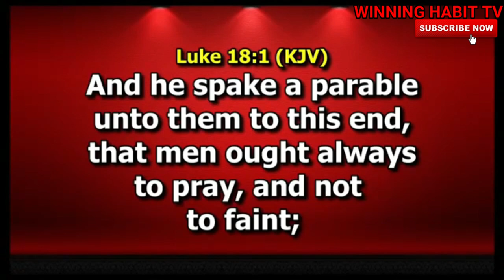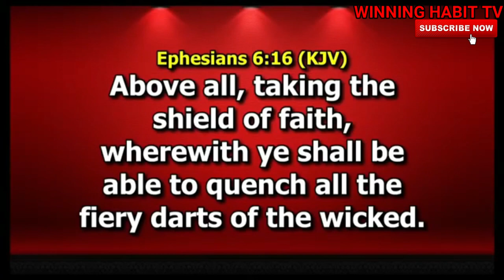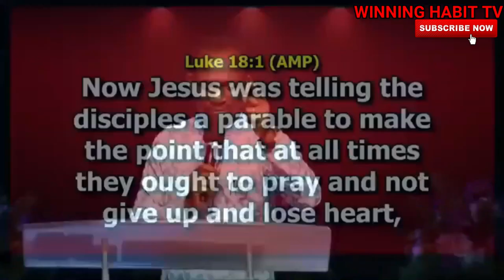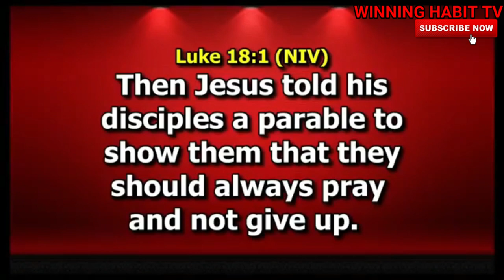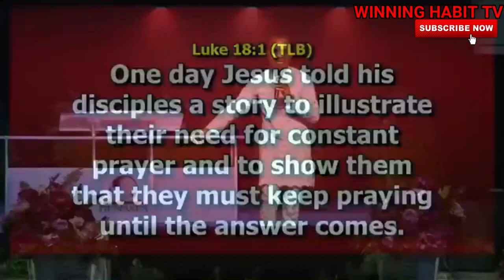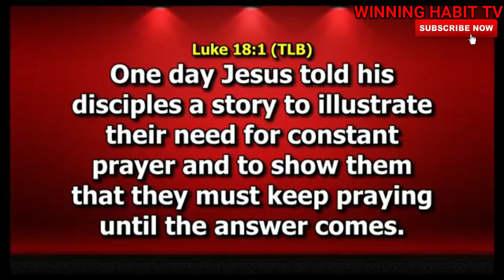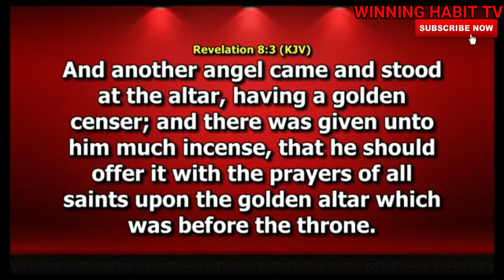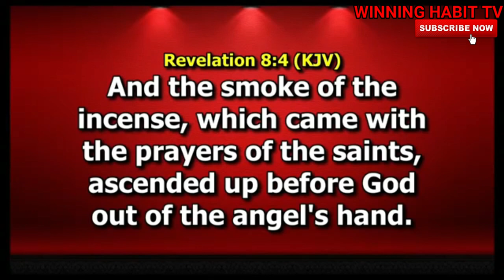RESULTS IN PRAYER | DR PASTOR PAUL ENENCHE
TOPIC : RESULTS IN PRAYER

1) This video or audio has no negative impact on the original content
2) This video is for teaching purposes only
3) I only used bits and pieces of videos to help with the story where necessary.

Category
People & Blogs
License